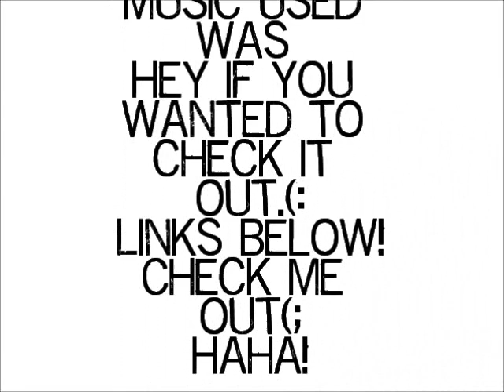Friday is Brenna for a bit(;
Please subb meh,,if you like the video.